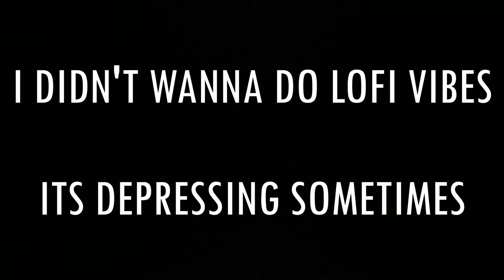Got over Backflip Fear